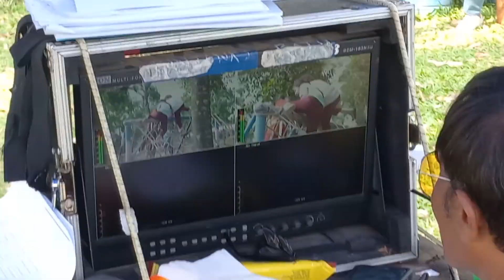BEGINI 4KSI BELLA CS LAWAN PUTRI CS KALO LAGI PADA BERSAING ||| SIAPA YANG BAKAL MENANG ???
Hai Semua,
Konten Nanoy dibuat Khusus untuk menhibur kalian semua nya.
semoga suka ya dan gak gabut lagi.

juga nyalakan loncengnya supaya kalian semua bisa tau video terbaru dari Nanoy.

terima Kasih

jangan lupa
Nanoy Official